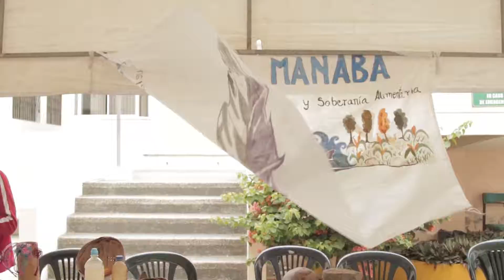Feria de la tierra al mar: Troja manaba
La Troja Manaba: Escuela de Formación Política y Soberanía Alimentaria arrancó en su accionar de transformación social. Instituciones y organizaciones como la Confederación Única del Seguro Social Campesino afiliada a Vía Campesina, Acción Ecológica, el Instituto de Estudios Ecologistas del Tercer Mundo, la Conferencia Plurinacional e Intercultural de Soberanía Alimentaria y el Instituto de Estudios Ecuatorianos hacen parte de un proceso de formación política y educación popular en el campo.